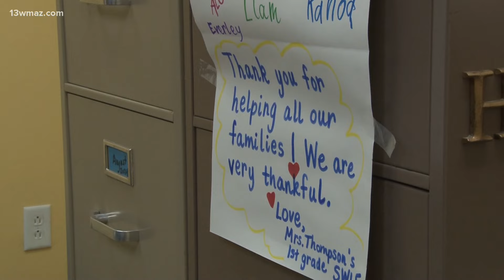Linemen from other states helping restore power in Laurens County, GA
Here's where some linemen came from to help out crews in Central Georgia.